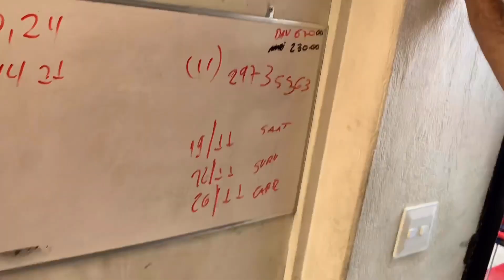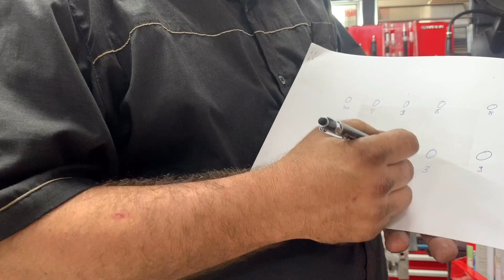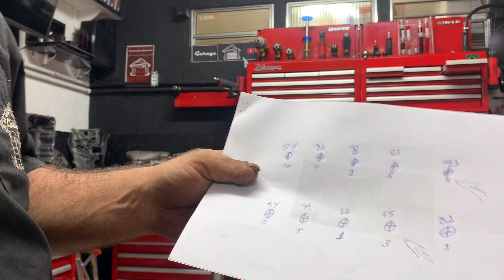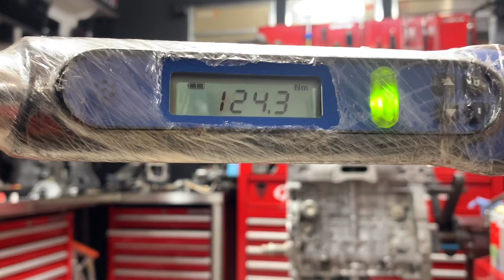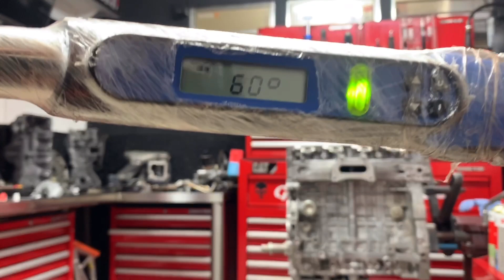Torque em Newton, Quilo ou em angulo porque, pra que e necessária montamento do motor CIVIC 2.0 P2